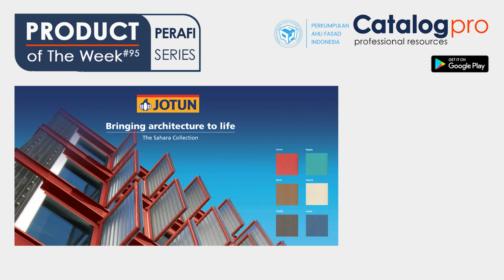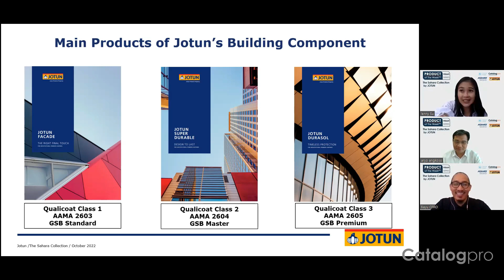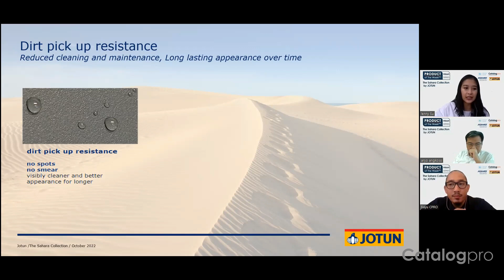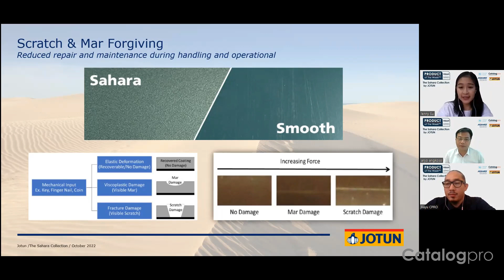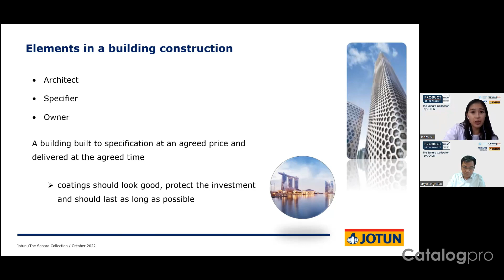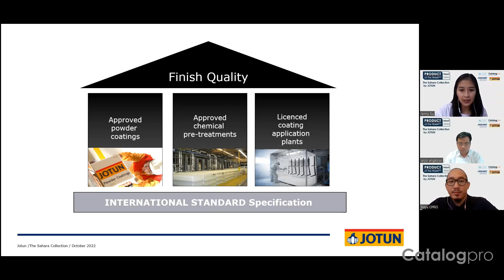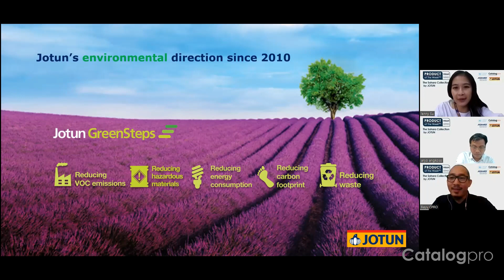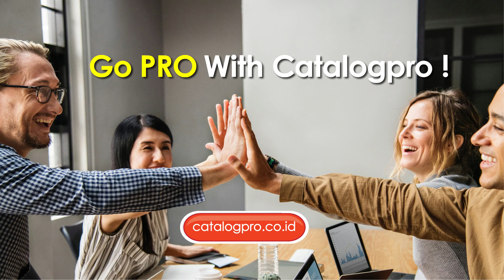PRODUCT of The Week in Collaboration with PERAFI: The Sahara Collection by Jotun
Bagaimana jika keindahan dan kekuatan menjadi satu di setiap sisi fasad bangunan? Jotun Indonesia akan menjawab pertanyaan tersebut.

Lenny Suwanto (Architectural Sales Executive) dan Aryo Angkoso (Senior Facade Consultant Meinhardt Façade Technology) hadir mengulas produk The Sahara Collection by Jotun.

The Sahara Collection adalah salah satu rangkaian produk powder coating dari Jotun Indonesia. Sesuai dengan namanya yang identik dengan gurun pasir, The Sahara Collection adalah produk spesial karena menghasilkan tampilan akhir tekstur halus dalam beragam pilihan warna, solid maupun metallic. Keindahan, perlindungan, dan ramah lingkungan semua bisa diwujudkan oleh Jotun Powder Coating.